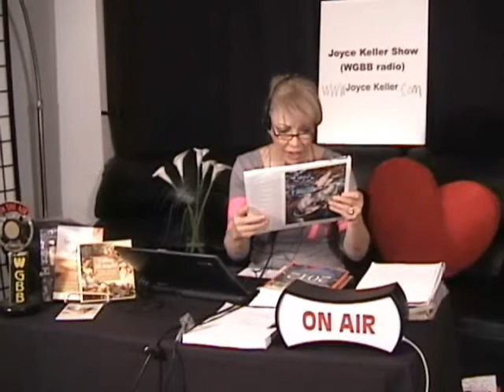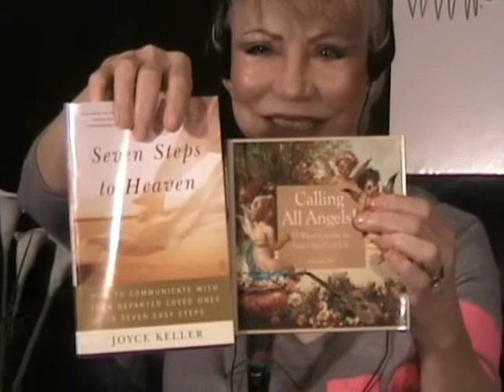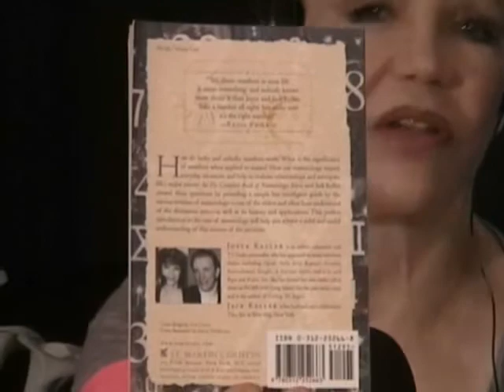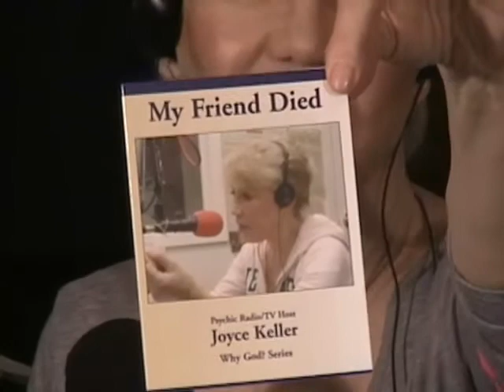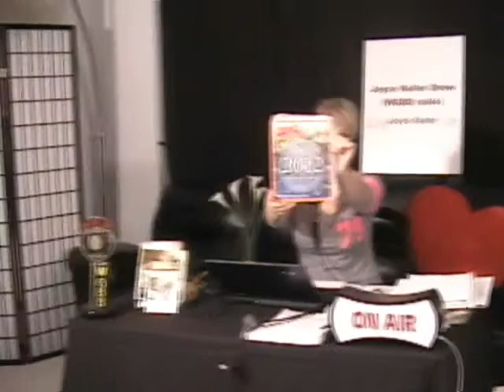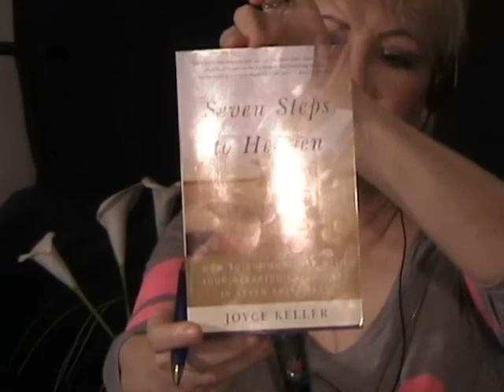JoyceKeller.com BTR Show Feb.22, 2012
Joyce's live Blog Talk Radio Show with five callers. She answers their questions and gives them psychic answers and advice along with her customery upbeat, entertaining delivery.